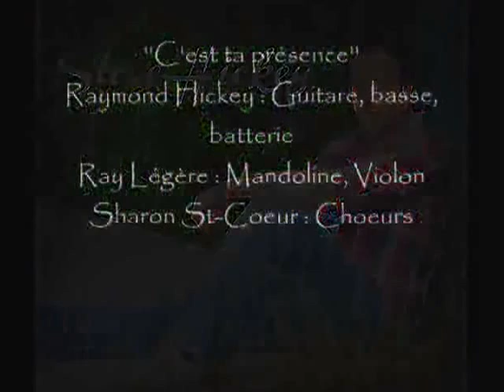Steve Hickey - C'est ta présence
Steve Hickey - 1er single
C'est ta présence